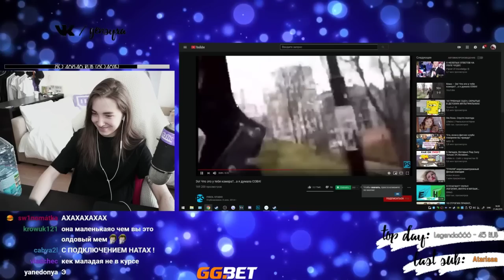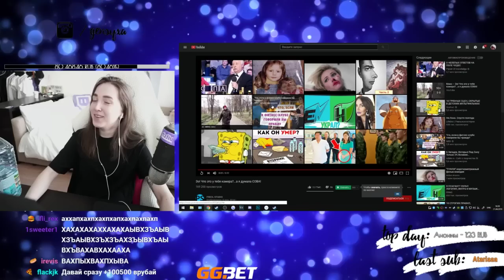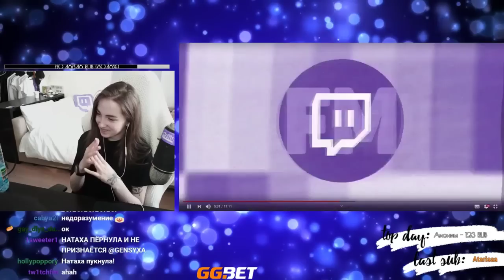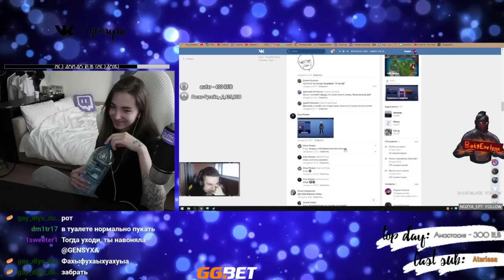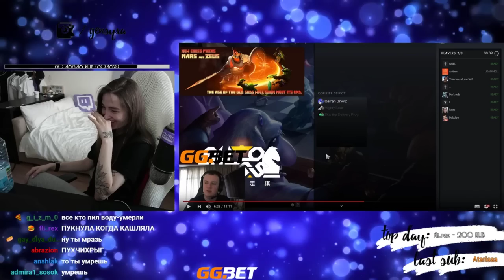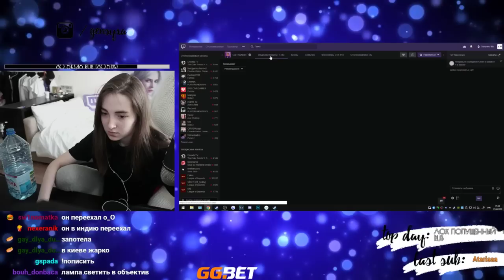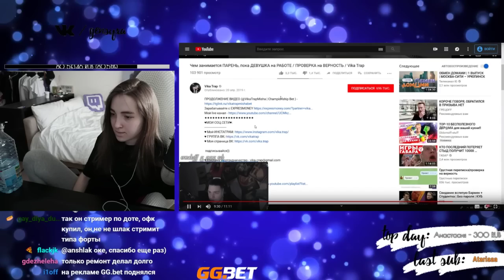GENSYXA смотрит Топ Моменты с Twitch | Фокус с Исчезновением от Мэддисона | Любительница Острого